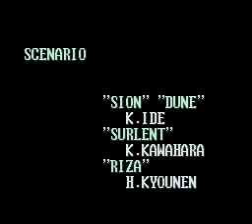Rudora no Hihou - 4th scenario Ending credits = Staff Roll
aka Treasure of the Rudra aka ルドラの秘宝